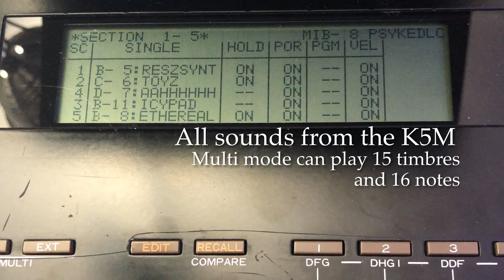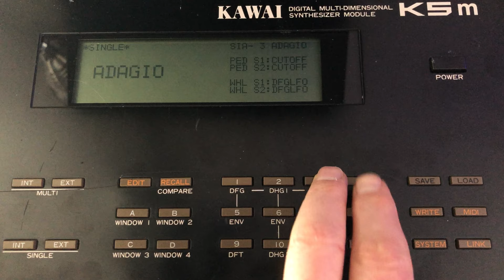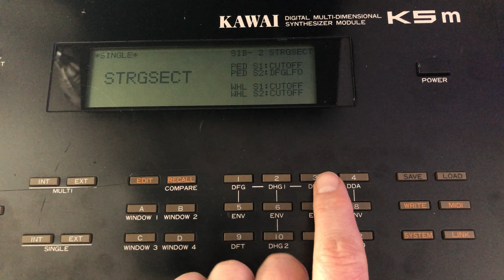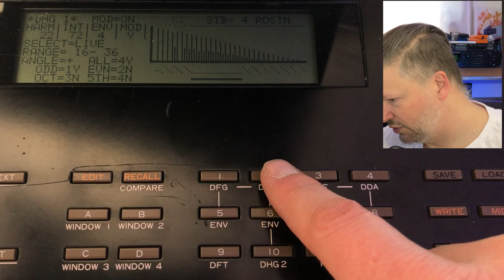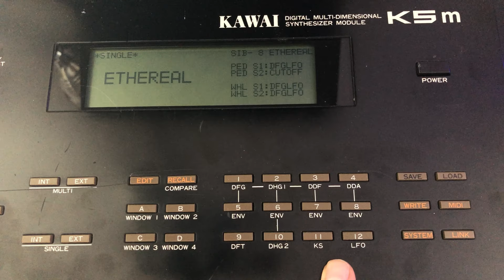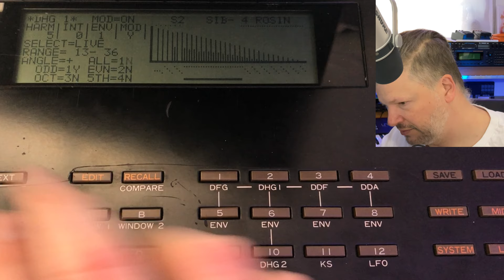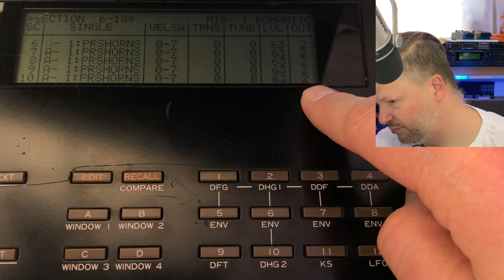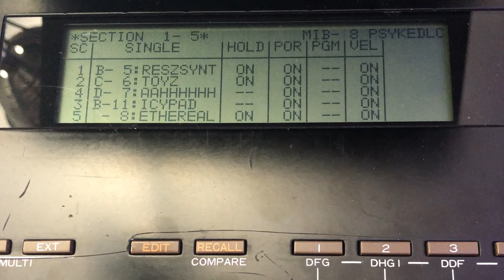Kawai K5m - " Vintage " additive synthesis tutorial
Kawai K5m - introduction to "Vintage" additive synthesis
The Kawai K5m came out in 1987 as the most affordable way to do additive synthesis. No well understood, it was mostly the presets banks that help to sell it. It is not so difficult to use but you need to understand that is does not work like a subtractive synth (even if it has a lowpass filter) or like an FM synth. Additive synthesis used a lot of sine wave generators to create the sound harmonics. In the case of the K5m, we have access to 128 harmonics to be more precise. But how to we control them ? Check out the video.

►Timeline
00:00 intro & K5m memory
02:34 what is additive synthesis
04:34 K5m sounds demo
05:07 Global info Multi vs single
07:20 K5m sound demo
07:44 Single mode
12:39 Book: a synthesist's guide to acoustic instruments
13:12 K5m demo
13:45 4 Harmonics ENV
16:42 DDF = Digital Dynamic Filter
17:49 DDA =Digital Dynamic Amplifier
17:59 DFT = Digital Formant filter
18:32 LFO
18:56 MULTI mode
20:30 MULTI song demo
22:25 Conclusion

► 1 on 1 consultation (online):
If you're looking for help and need a 1 on 1 consultation, look at my Facebook page to schedule one

-49 Percussive samples from my BassStation II, Volca Beats and iPad apps
-A Nu-Trix Novation Circuit PACK
-64 percussive native Circuit Patches
-64 samples